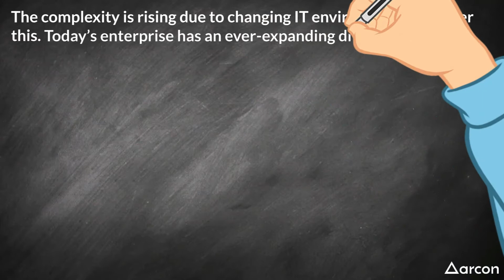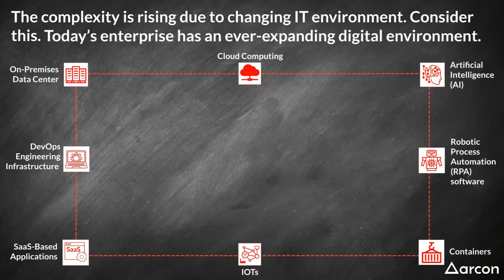Why Protecting Digital Identity is at the core of CyberSecurity?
While technology has made our lives easier, it has also made it complicated for a lot of us, especially in terms of security. Gone are those days when our concept of a crime was pick-pocketing. Today, crime has taken a digital turn. Technology-based crimes are engulfing many of us, and there isn’t any foolproof solution to address the issues.

Digital identity theft, in particular, has taken an evil shape where IT fraudsters targeting both businesses and individuals for cyber-attacks. Fraudsters can target an individual for any personal gain like accessing one’s financials and other records. They can also target businesses for stealing confidential information and other business data. Thus, it has become vital for us to address digital identity theft.

to learn how ARCON | Privileged Access Management offers a unified governance engine to monitor and govern digital identities.

ABOUT ARCON | PAM-
ARCON | Privileged Access Management (PAM) is a comprehensive data security solution that seamlessly manages, monitors and controls the life-cycle of privileged accounts. It provides an additional security layer to safeguard your enterprise’s confidential data and mitigates risks arising out of privileged identity & access management, enabling IT security pros to comply with the regulatory standards such as the GDPR, PCI-DSS, SWIFT CSCF, HIPAA among many other security frameworks.

This highly-scalable feature-rich solution includes Multi-factor Authentication (MFA), Granular User Control, robust Password vaulting, audit trails, privilege elevation among several other functionalities to secure your enterprise data assets.

About ARCON-
ARCON is a leading Information Risk Management solutions provider specializing in PrivilegedAccessManagement (PAM) and continuous risk assessment solutions. Founded in London back in 2006, the organization has its headquarters in Mumbai and global offices in Dubai, Manila, Toronto, London, and Kenya. It has a well-established partner and reseller network across the world. While the company continues to be a market leader in India, the Middle East, and Africa, it is gaining solid traction in the APAC region and Europe while it continues to make inroads in North American markets.